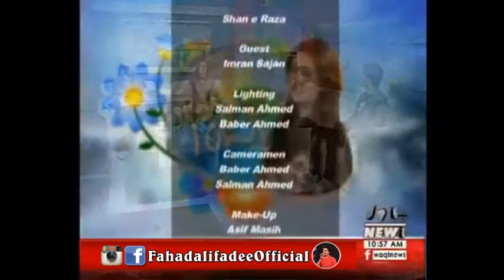Salam Pakistan with Fahad Ali Fadee | 13 March 2018 | Waqt News | Musical Morning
** The Music is here just to share our love for it.

Singer: Guest: Fahad Ali Fadee
Program: Salam Pakistan | Morning Show
Courtesy: WAQT NEWS